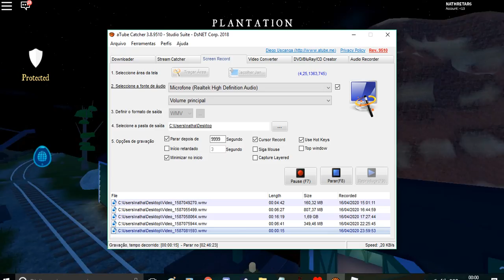[Evento] Como ganhar o "Doc Holidegg" no The Wild West | Roblox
Nesse vídeo eu vou mostrar como ganhar o Doc Holidegg durante o evento da Egg Hunt 2020 no Roblox!

Eu faço vídeos de Roblox no meu canal. O que é Roblox? O Roblox é um playground e oficina virtual on-line, onde crianças de todas as idades podem interagir, criar, se divertir e aprender com segurança. É único, pois praticamente tudo no Roblox é projetado e construído por membros da comunidade. O Roblox foi desenvolvido para crianças de 8 a 18 anos, mas é aberto a pessoas de todas as idades. Ao participar e criar coisas interessantes, os membros do Roblox podem ganhar distintivos especiais e também a moeda do Roblox chamada robux. Eles podem usar o robux para fazer compras no catálogo on-line e comprar roupas e acessórios para avatares.